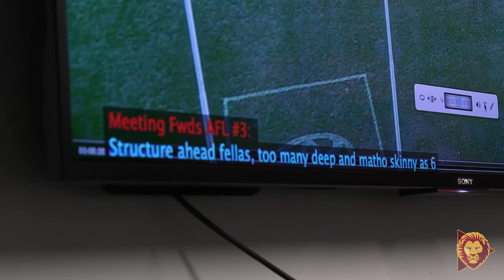Jed Adcock mic'd up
We take you inside the Forwards review meeting after their game against Fremantle on the weekend and talk to Jed Adcock about what they're working on.